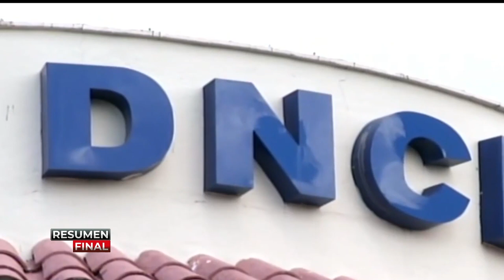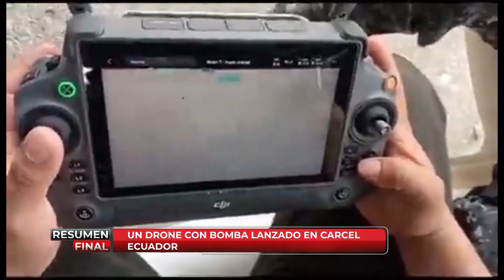Monseñor Víctor Masalles renuncia como obispo de Baní